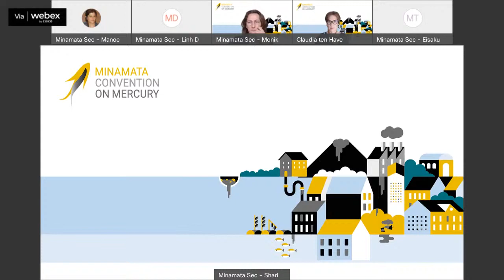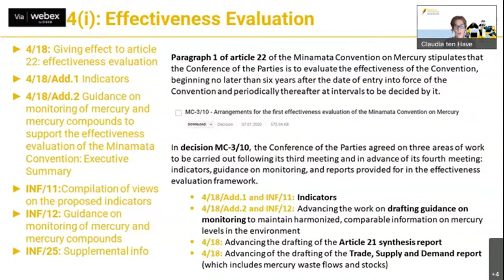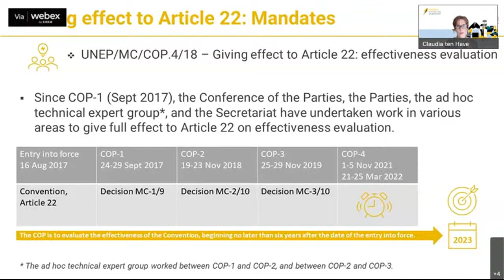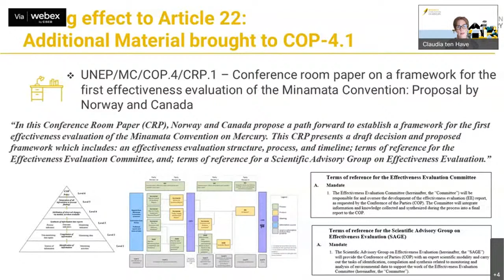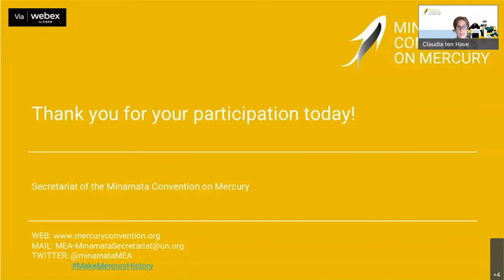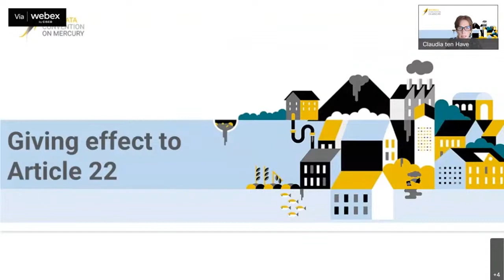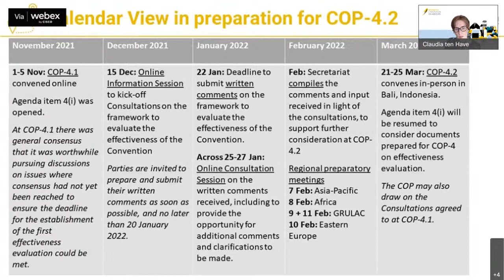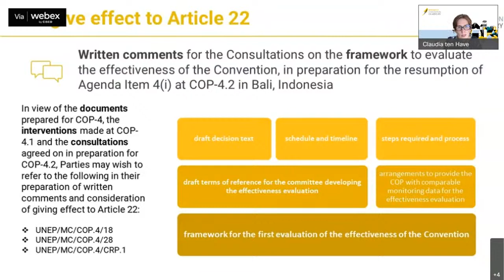Information session on consultations on the framework for evaluating the Convention's effectiveness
Article 22, paragraph 1 states that the Conference of the Parties shall evaluate the effectiveness of this Convention, beginning no later than six years after the date of entry into force of the Convention and periodically thereafter at intervals to be decided by it.

At COP-4.1, the Conference of the Parties agreed to holding intersessional consultations on the framework for evaluating the effectiveness of the Convention, and that the Secretariat would invite written comments on the framework in preparation for further discussions to give full effect to Article 22 at COP-4.2.

In this Online Information Session, the Secretariat will inform on the work to give effect to Article 22, the progress made thus far and the remaining areas of work. The Information Session is intended to help Parties in preparation of their written comments.

Written comments are to be submitted by Thursday, 20 January 2022.